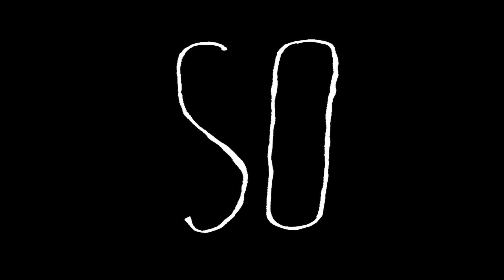Twiztid - Breakdown Official Music Video - Get Twiztid / The Darkness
Breakdown can be found on both Twiztid's Get Twiztid EP & The Darkness.

Purchase both on iTunes today!

Lyrics:
Sometimes it could be much harder
When you feel like becoming a target
Gotta embrace the bullseye and
Let em all know that they're looking in a mind of a monster
Looking for anybody who wanna regard this
I don't want any money I wanna leave em heartless
I just wanna tell them if I had it my way
You'd never have a motherfucking heart to start with
Let's go! Can anybody show me the way to my soul
Keeping it wicked in every way I know
But I get lost, like a missed toss, and the ball goes out the window
Not a motherfucking role model
"We don't die" it'll be the only motto
'Bout to break down everyone of you hoes
I make sure the world knows who's weak and hollow
I'm a beast to follow, let it all looking for a beat to swallow
It'll be 52 weeks tomorrow, since I started
My killin' the weak shit embargo
Hid em all in precious cargo, ego killer, wanna sleep like all go
Maybe I'll save the world tomorrow
But right now your time is borrowed
Breakdown!
(I can hear em callin' I can't stop from fallin')
Someone save me now!
(I'm just so confused now, feeling used and let down)
Breakdown!
I-I can hear em callin' I can hear em callin' fallin' down
I'm just so confused now, feelin' used and let down. Fallin'
Feel it real in your heart, like it's ride or die shit
It's a cold ass world, better pack an ice pick
And bring it down to the depths of this
Over shadow respecting this
Expecting this to be conceited and heavenless
But never live, never settle again, any better when
Life's weighing my patience, making me feel heaven
And if I have any real feelings, that's relevant
Blessed to never forget like an elephant
Don't fit like shotgun shells up in the derringer
Amongst the square pegs feeling more like a cylinder
Swing to the symphony, metrodone
And the musical gravitation are pullin' ya
Close for microphones and earholes are fitted with zeros
Or forked tongues waking the dead
Makin' some new foes, a simple stain
And permanent pain on a mission to take the clear throat
Y'all know this attractin' hope
But the lack there of be the true scope but no rope
Scapegoats and sailboats soon become
Sinking ships with escape rafts of cut throats
Stay afloat cause we back again, and we destined to crack heads
We just found in the top 10, the rest can drop dead
There's no stoping when the twins are infectin'
With Twiztid connection
Breakdown!
Breakdown!
I-I can hear em callin' I can hear em callin' falli down